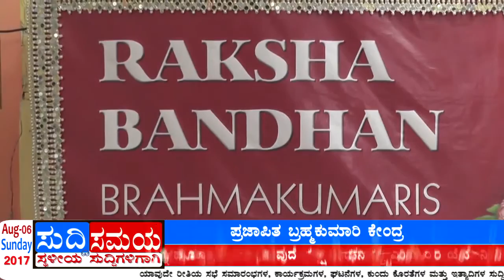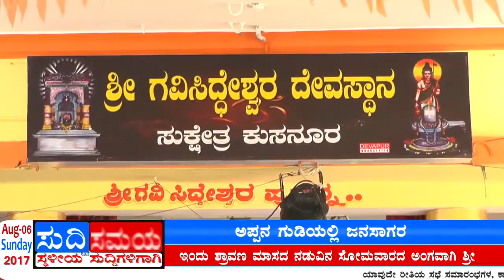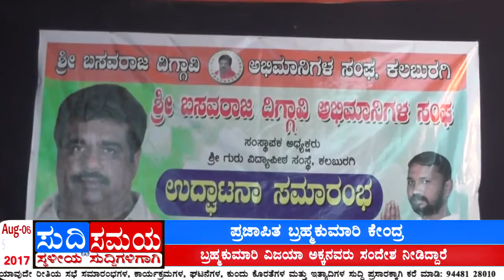SUDDI SAMAYA 07 AUG 2017